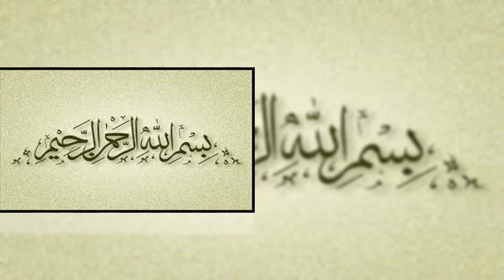Top 10 Coronavirus Infected People in Pakistan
Hello viewers, in another new video, I would like to welcome you to the Just Information Channel, the host of Awais Para.
Viewers Today's news that we have brought to you is that the most famous people in Pakistan due to the corona virus are...In it we will tell you about ten great personalities who were infected by the coronavirus.
Roze Ki Halat Mein Pyas Na Lagne Ka Asan Tariqa | Ramzan 2020 | Health tips | Natural health tips
Mother's Day | Maryam Nawaz | A special message from Maryam Nawaz o Her Mother | Mother's Day 2020
The education minister said when the schools would reopen and when the examinations would be held
Firdous Ashiq Awan removal decision | Firdous Ashiq Awan | She Started Crying in Front Of The Media